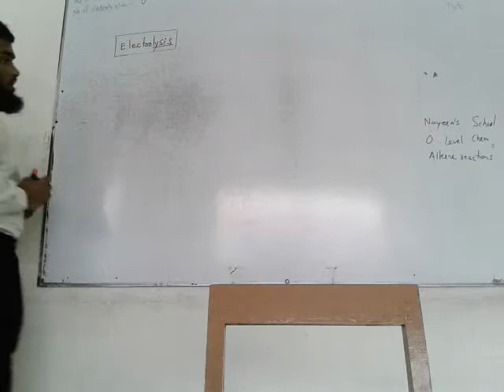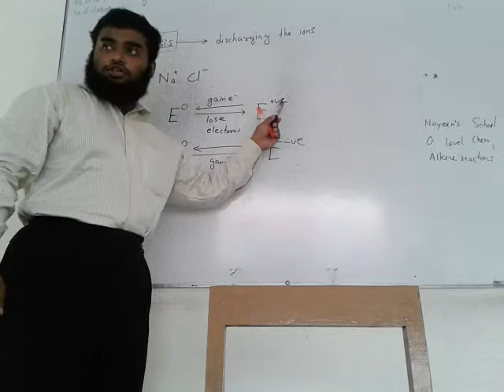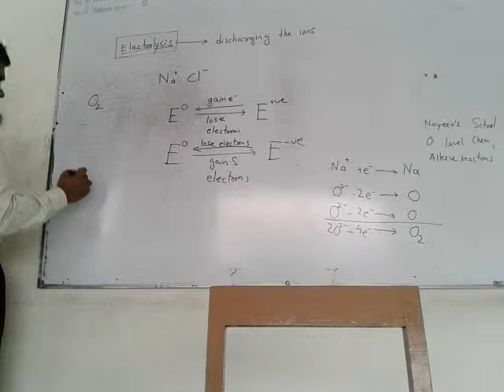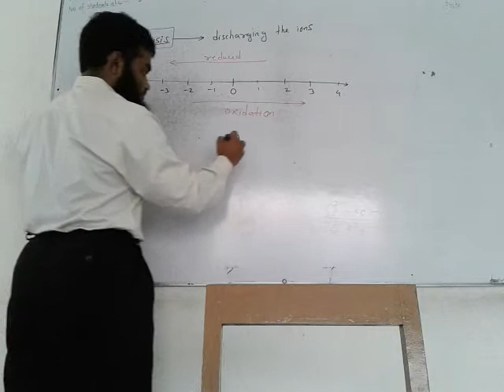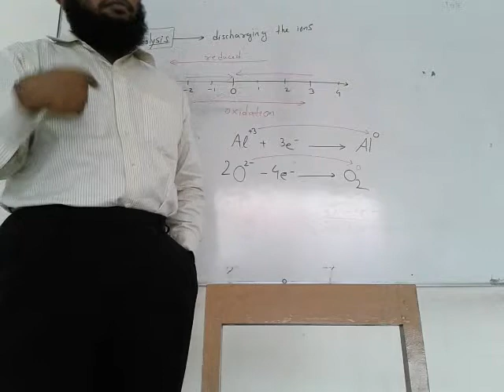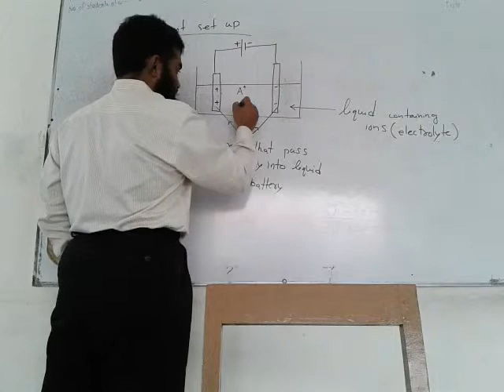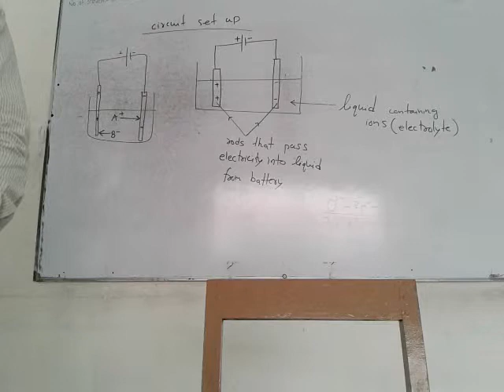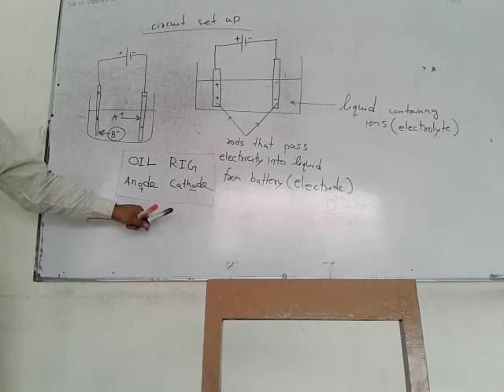O Level Chemistry: Electrolysis lecture 1